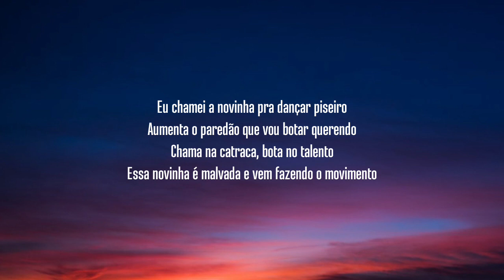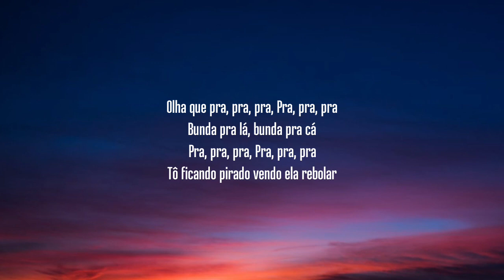pra pra pra deavele santos Canción Brasileña de tik tok (Letra/Lyrics)